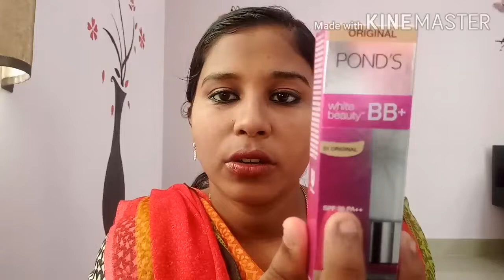Simple and easy everyday makeup for school going and college girls.